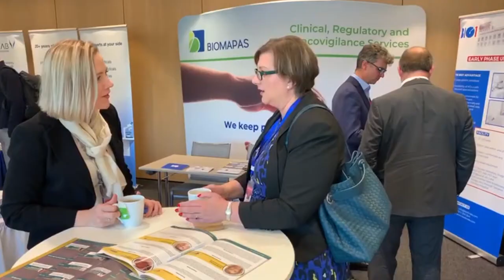Nanobiotix - Sebastian Freund GMA Lead @ 4TH CLINICAL TRIALS NEXUS MUNICH GERMANY OCT 2019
Incorporated in 2003, Nanobiotix is a leading, clinical-stage nanomedicine company pioneering new approaches to significantly change patient outcomes by bringing nanophysics to the heart of the cell.
The Nanobiotix philosophy is rooted in designing pioneering, physical-based approaches to bring highly effective and generalized solutions to address unmet medical needs and challenges.
Nanobiotix’s first-in-class, proprietary lead technology, NBTXR3, aims to expand radiotherapy benefits for millions of cancer patients.
Nanobiotix’s Immuno-Oncology program has the potential to bring a new dimension to cancer immunotherapies.
Nanobiotix is listed on the regulated market of Euronext in Paris (Euronext: NANO / ISIN: FR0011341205; Bloomberg: NANO: FP).